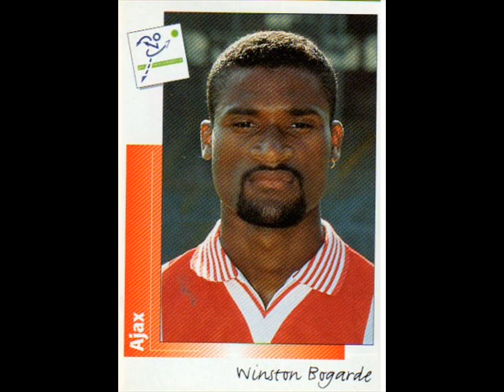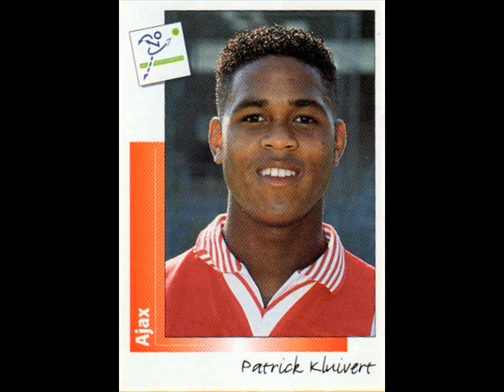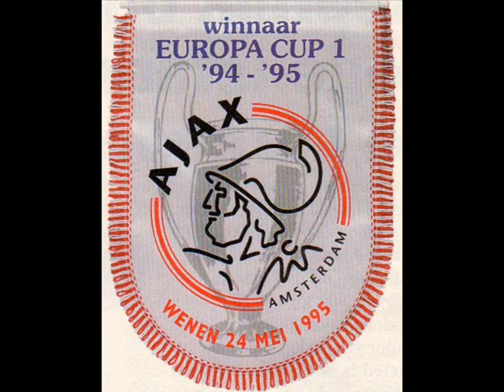Ajax Champions League 1994/1995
Een fotocollage van Ajax' CL zege in 1995 met Panini en al.
Inclusief coole muziekjes